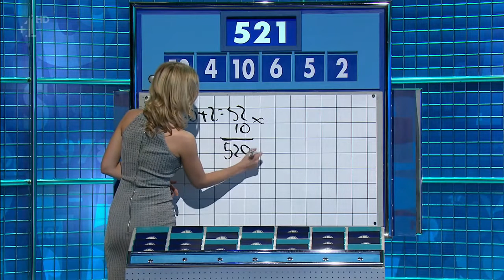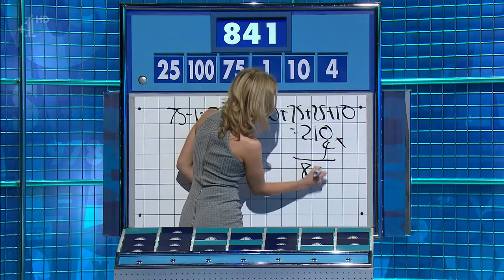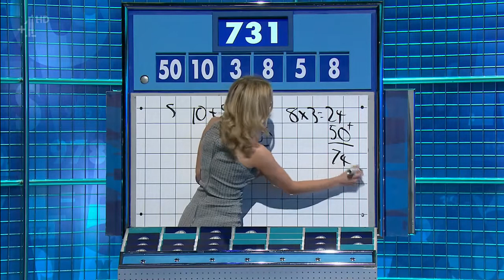Rachel Riley - Countdown - 24-02-16